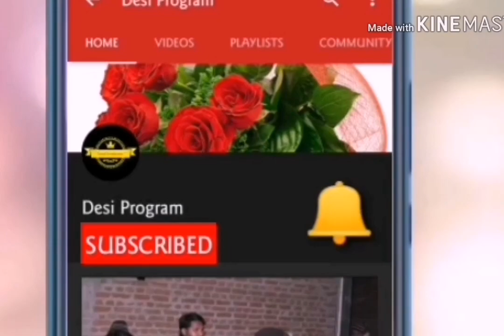Chand Share Qasoor Mand||Reza Shah ||Desi program Abu Dhabi